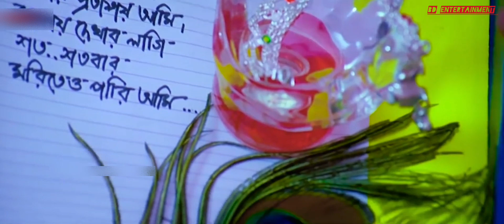পাগল প্রেমী শেষ ভালোবাসার মুহূর্ত Crazy lover last love moment (Pagala Premi)